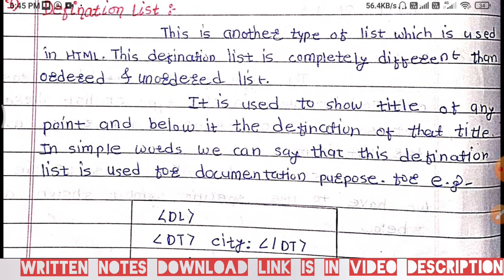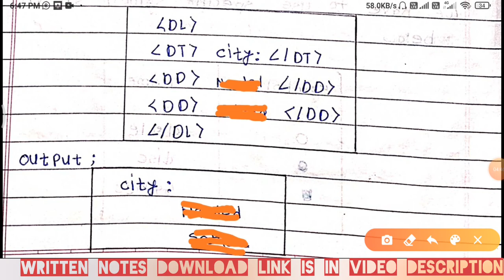unordered definition list HTML JavaScript CSS web designing development wpd tutorial lecture notes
web technology written notes download link

HTML JavaScript CSS web designing development wpd tutorial lecture notes